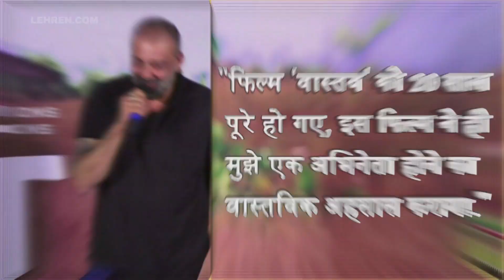Sanjay Dutt Shares An Emotional Post As Vaastav Completes 20 Years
Celebrating 20 years of Vaastav, Sanjay Dutt got emotional and took to his Instagram handle to post a video of his famous 'Pachaas tola' scene. About Lehren: